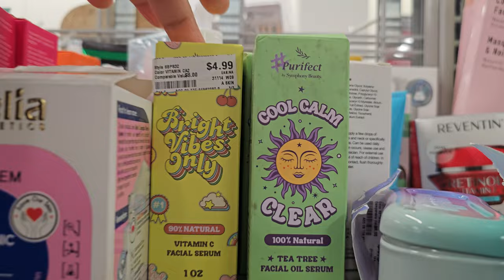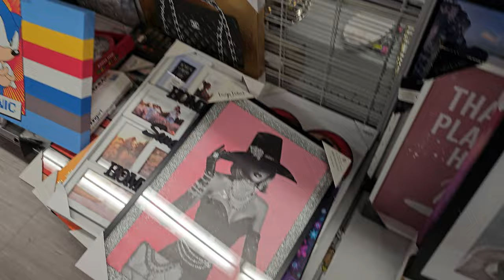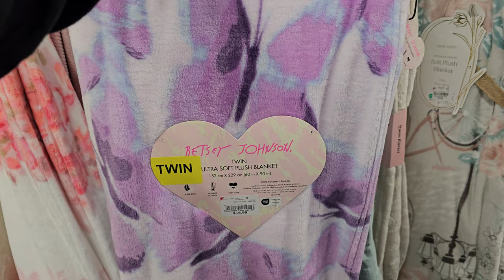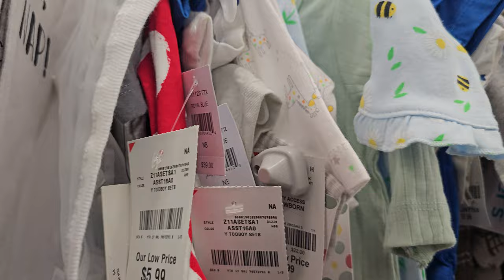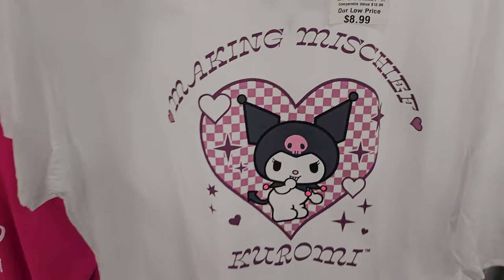BURLINGTON SHOP WITH ME FASHION DECOR HANDBAGS WALKTHEOUGH 2024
Discount shopping at Burlington Burlington deals kids clothing valentines day finds wall art and much more